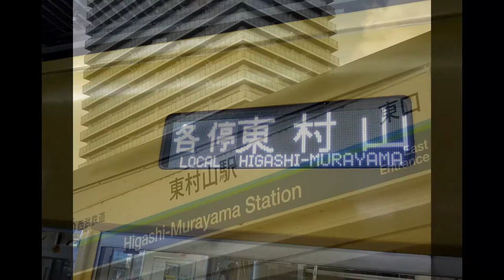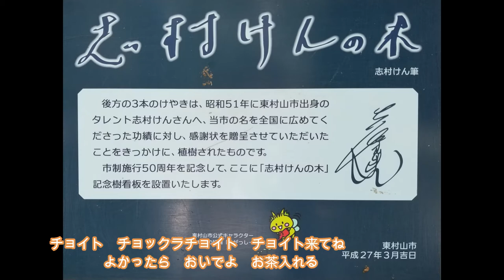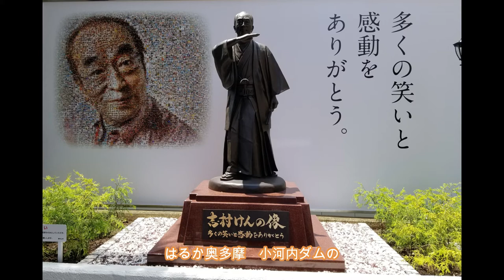47-2民謡リレー東京都Ⅱ 東村山音頭だよ～わぉ～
聖火とともに辿る日本列島民謡リレー、今回は東京都 ２日目です。

コロナ禍でなかなか旅に出られない日々、
聖火とともに民謡で旅をしてみませんか。

お気に入りの場所を見つけていただき、
落ち着いたら、お出掛けください。

48日目は東京都 ２日目です

東京都東村山市
東京都多摩地域北部
西武新宿線　東村山～高田馬場　最短22分
西武池袋線　秋津～池袋　　　　最短23分

志村けんさん
出身地
2020年3月29日逝去
名誉市民
志村けんの木　(昭和51年)　市木けやき3本　東村山駅東口
志村けん銅像　(令和3年)　除幕式　東村山駅東口

志村けん版「東村山音頭」で全国的に有名に。

【元祖】
東村山音頭
唄　　三橋美智也・下谷二三子

作詞　土屋忠司　武蔵野市の水道部長(当時)

作曲　細川潤一　キングレコード専属作曲家　福岡県三潴郡城島町出身

振付　花柳徳兵衛

多摩湖　北山公園　八国山緑地　東村山ふるさと歴史館　都立狭山公園　正福寺　久米川古戦場　小平霊園　国立ハンセン病資料館　　ほか

志村けんさん　ありがとうございました。。。

【出演】　TEAMクルメニシキ
唄　　　　　藤堂輝明
唄　　　　　根本美希
三味線　　　上原潤之助
三味線　　　藤本松富久
津軽三味線　澤田勝幸
尺八・笛　　米谷威正
鳴り物　　　美波駒和美

【リンク】
藤堂輝明　日本コロムビア

【参考文献】
平成版　日本民謡大全集　上下巻
編者　千藤幸蔵　長田暁二

【写真】
「©(公財)東京観光財団」　東村山の夜桜